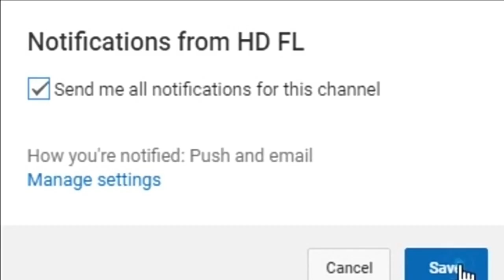CRISTIANO_RONALDO - SHAPE_OF_YOU - BEST SKILL 2018 - What's app status